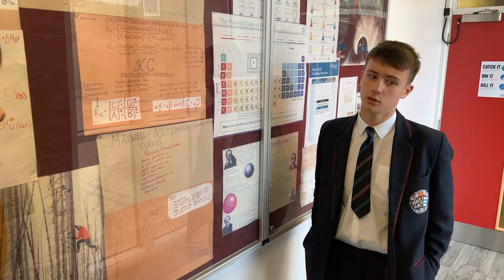Calday Grange Grammar School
A film written, produced and performed by members of the Mentors in Violence Prevention programme, with support from Merseyside Youth Association, Merseyside Violence Reduction Partnership and Collaborate Digital.